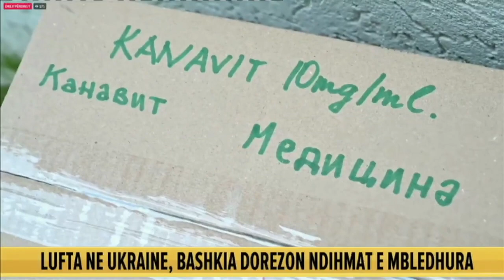Lufta në Ukrainë, Veliaj dorëzon ndihmat e mbledhura nga shqiptarët tek ambasador ukrainas në Tiranë